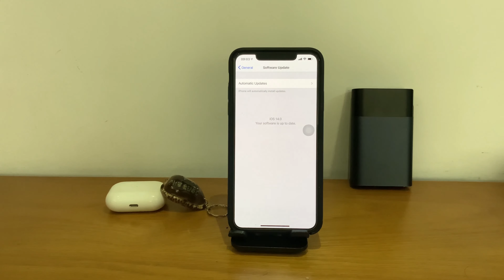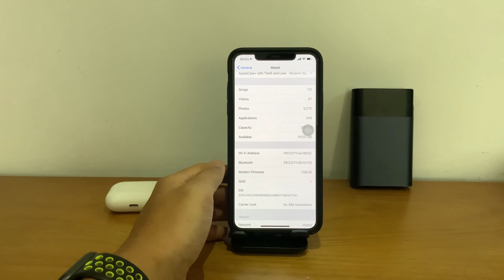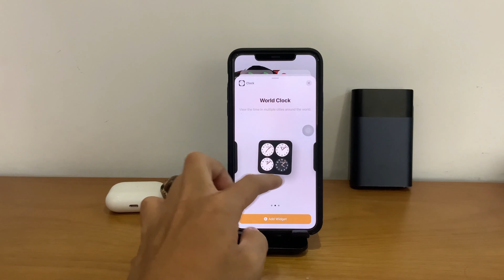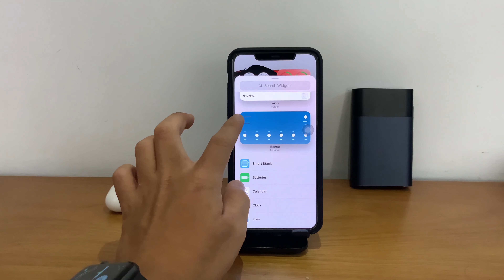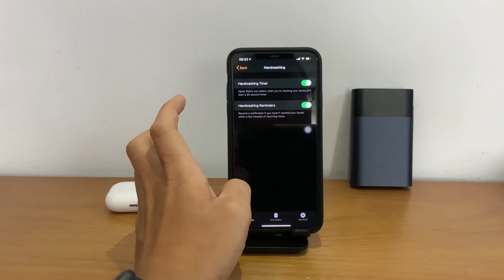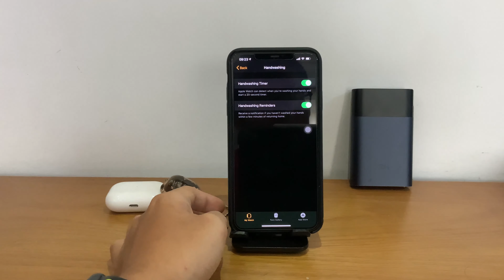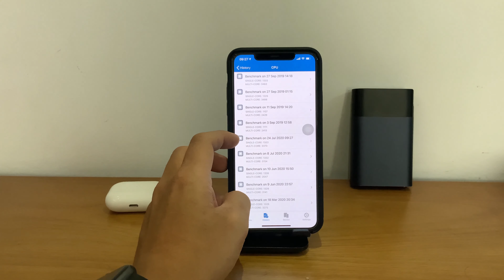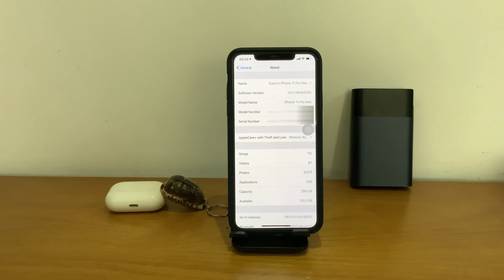Trên tay iOS 14 Developer Beta 3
iOS 14 beta 3 đã ra lò rồi. Hãy xem video để điểm qua điểm mới có trong iOS 14 beta 3 này nhé

⭐ Các bạn thích tính năng nào nhất trên iOS 14? Comment dưới nhé